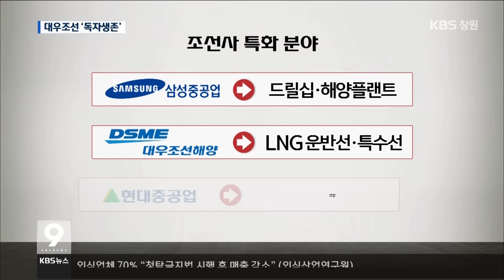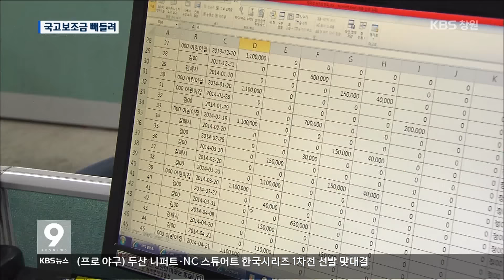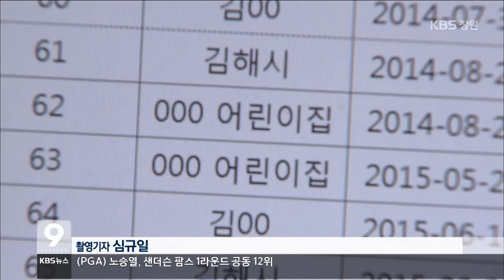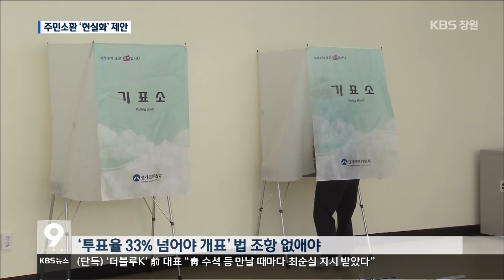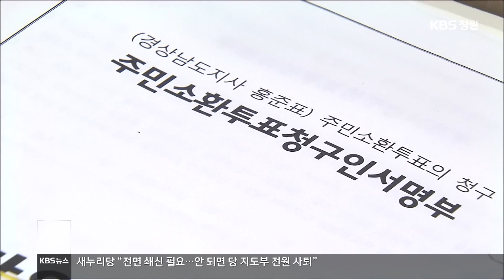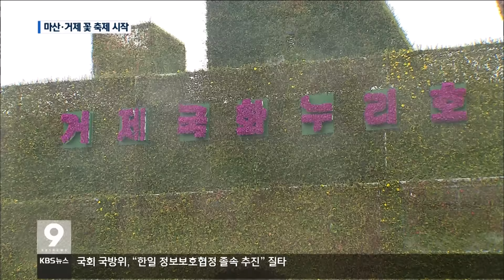[KBS뉴스9 경남] 2016.10.28.(금) 뉴스 전체보기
- 대우조선 독자생존 가닥…고성조선은 분리 매각
- 삼성중공업 유조선 3척 수주…실적개선 기대
- 대우조선 희망퇴직 9백명…목표 채울 듯
- 어린이집 보조금 횡령...교사들도 묵인
- 주민소환법 개정...다양한 의견 제시
- 국화꽃 물결, 가을 정취 `물씬`
- 주요단신
-  NC, 내일 한국시리즈 1차전...스튜어트 선발
- 창원시 버스 보조금 감사원 감사청구 추진
- 김해시 `신공항 건설 발전방안` 용역 의뢰